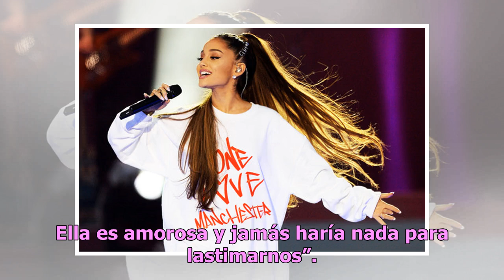Ariana Grande menosprecia a la Reina Isabel II al rechazar título de ‘Dama’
Luego de que la talentosa cantante ofreciera un concierto en Manchester en beneficio de las víctimas del ataque terrorista en uno de sus conciertos de 2017, la monarca de Inglaterra nombró su gesto como un acto de caridad y le concedió el título de ‘Dama’. expresó que se sintió sumamente halagada, p...